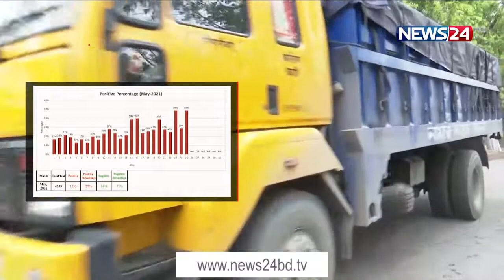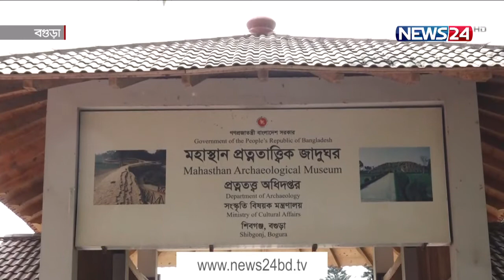NEWS24 দেশ News at 4pm on 27th May, 2021 on News24 || 27May.21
Our other YouTube channels :
News24 Official Address:
NEWS24
371/A Bashundhara Road
Block – D
Bashundhara Residential Area
Dhaka - 1229